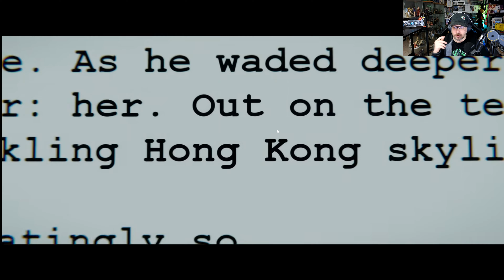Espions Déjantés et Emma Stone Nue et Candide ! Ma Critique ciné d'Argylle et de Pauvres Créatures !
Mon Matériel :
* Casque Gaming : Razer Barracuda X Roblox
* Souris Gaming : Razer Orochi V2 Roblox